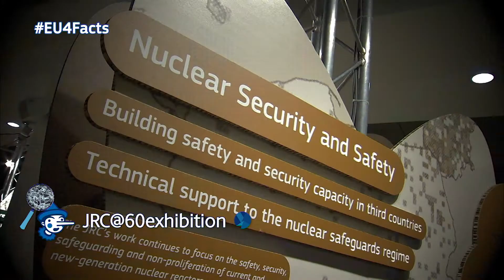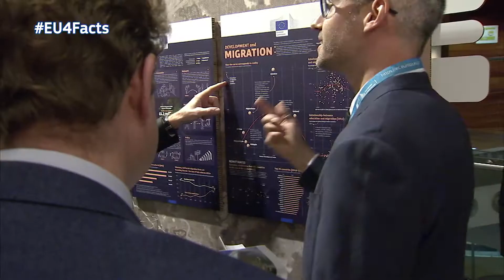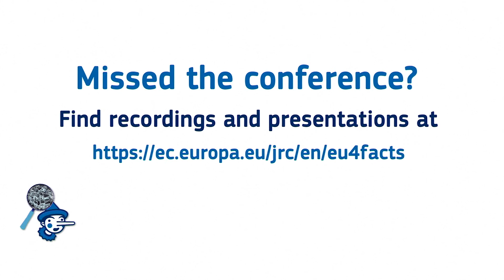EU4Facts Conference Video Highlights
This video is about main highlights of the European Commission's conference "EU4FACTS: Evidence for policy in a post-fact world" organised by its science and knowledge service, Joint Research Centre.